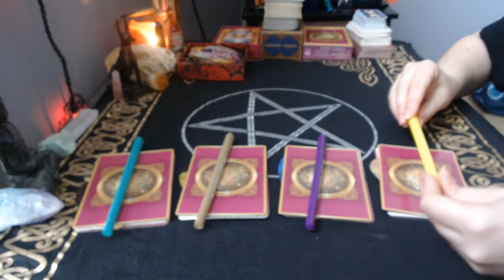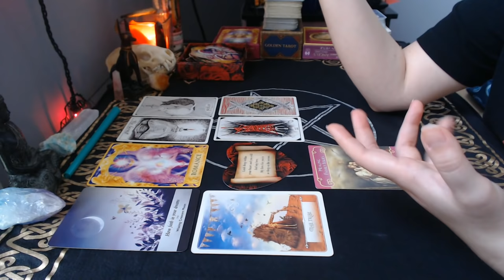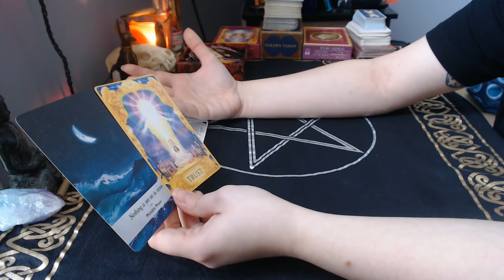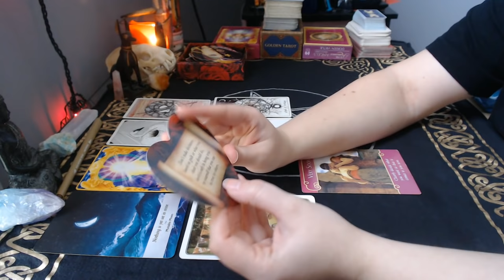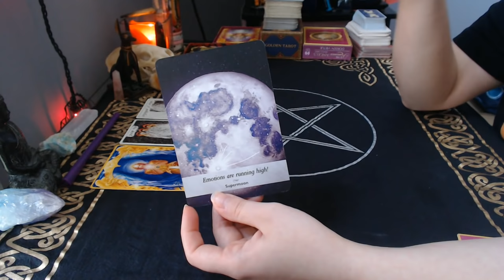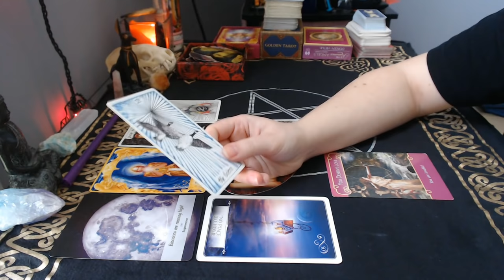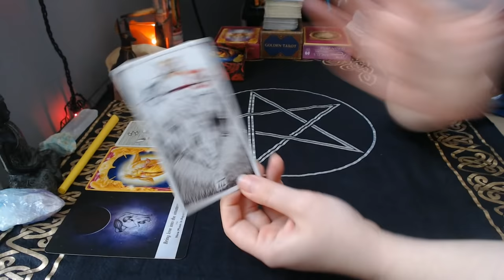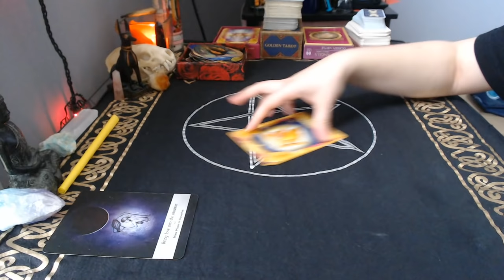😳 What They're Showing You vs Their True Feelings 😳 | Timeless Pick a Card Reading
Today we're looking at how your person is acting toward you versus how they really feel! Do their true feelings and intentions match up with what they're showing you on the surface??

Decks used:
Moonology Oracle
Lovers Oracle